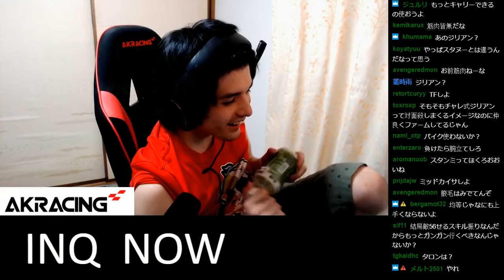【LOL】負けすぎて勝ち方を忘れてしまいました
動画は編集した10分前後の試合とfullgameを交互に投稿しています。

LOL以外のゲームはハムッチとこちらのチャンネルで実況しています。